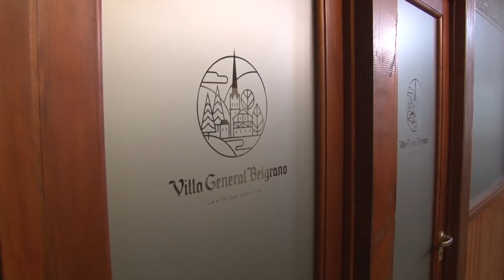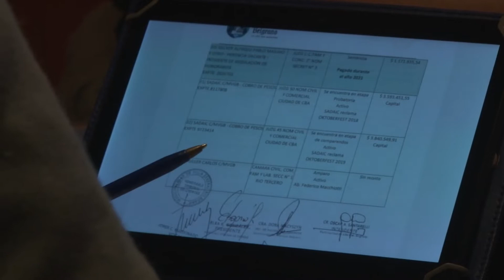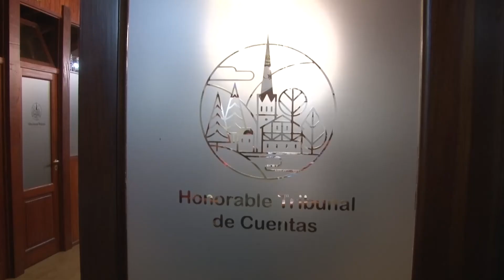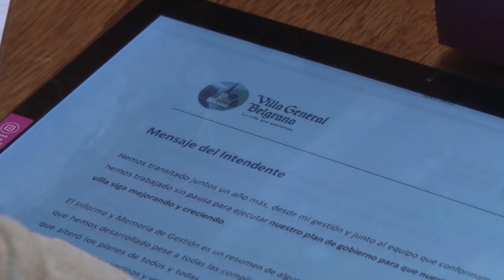OSCAR SANTARELLI BALANCE 2021 APROBADO